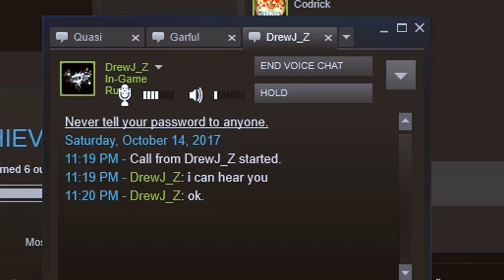RUSTㆍHow to PROPERLY ONLINE RAID Someone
There are way too many offline raids and toxic raids with screaming that makes you feel like your dad cheated on your two moms. Here are the proper steps in orchestrating a proper online raid. Kudos to Drew_J and crew for the fun raid. The beginning of the clip is La Piari and I making some nice plays duo. We had 5 people for the raid - La Piari, myself, Kaymind, ScU and Deogi.
Songs:
Kaymind & Xygon - A Fallen Empire
Korablove - Frosty Morning (Piano , Ambient)